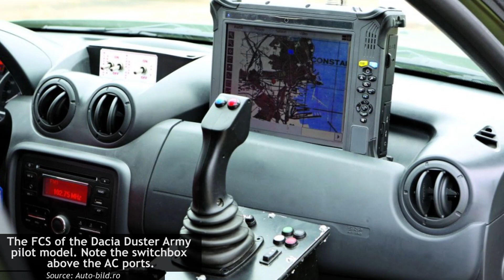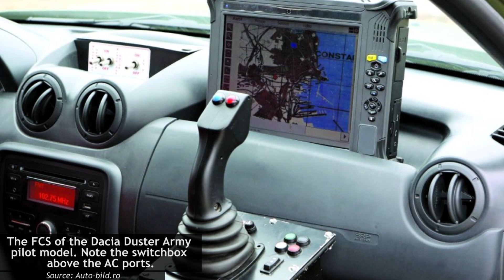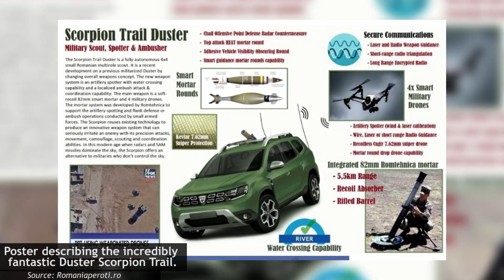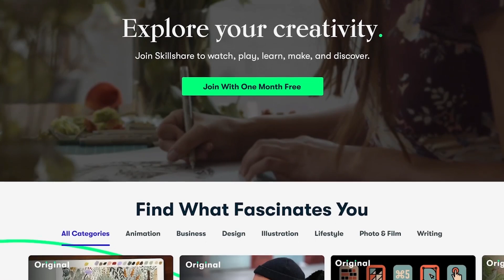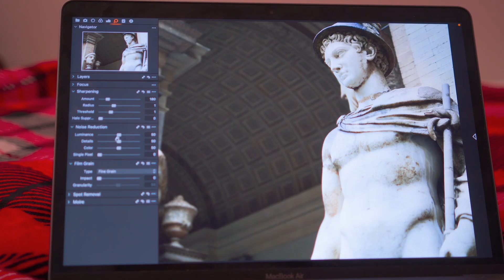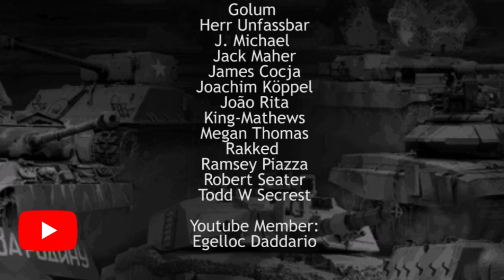Great News! | New Dacia Duster Army Technology Demonstrator (AKA Romania's most powerful MBT) 🇷🇴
🇷🇴The vehicle at the 1st December parade in Romania was entirely based on the Dacia Duster, a light civilian SUV built by Dacia, a subsidiary of Renault Group.

This new version of the beloved car was named the Duster Army, specifically designed under a three year period by engineers from Renault Romania for the needs of the Romanian Army, and was tested at the UMB testing range Mihai Bravu, where civilian journalists were shown a firing test and a driving test. The idea belonged to RTR, who built the car, Romturingia made the steel frame, and UMB the remote turret. Viorel Salan, head of RTR at the time, said “With the prototype, we wanted to show what can be done”. The car was virtually a Technology Demonstrator.

Sources can be found in the article linked above

An article by Pavel 'Carpaticus' Alexe
Narrated by WOOD
Edited by S.V.